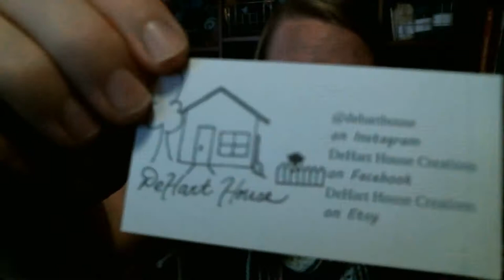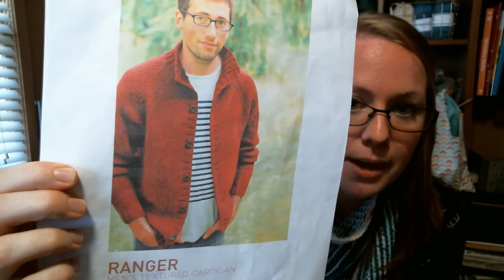Episode 38 - The Chiao Goo Crunch